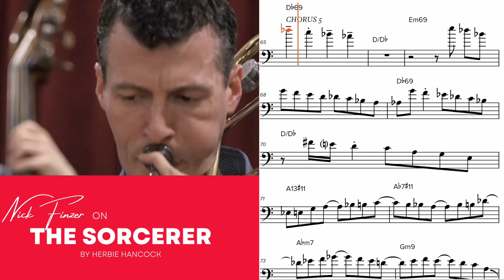This Nick Finzer Jazz Trombone Solo on The Sorcerer (Herbie Hancock) will blow your mind!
In this video, Nick Finzer shows you a jazz trombone solo on Herbie Hancock's hit song, the sorcerer. This solo will blow your mind!

If you're a fan of jazz trombone solos, then you need to check out this solo by Nick Finzer. This solo was performed on the album, speak like a child, by Herbie Hancock. If you're a fan of Hancock or jazz in general, then you need to check this out!